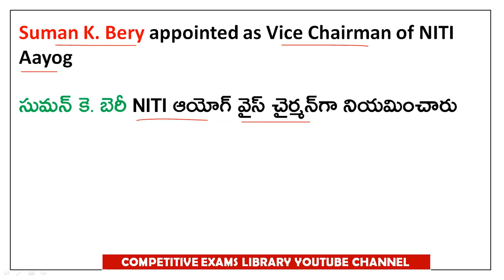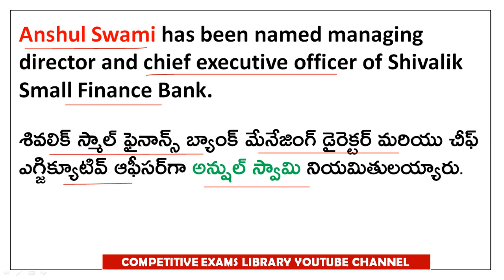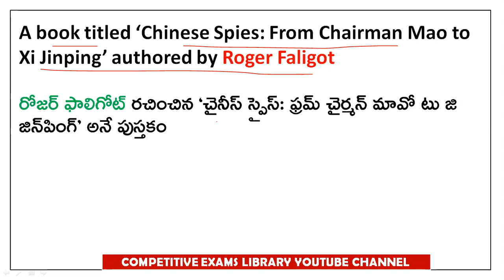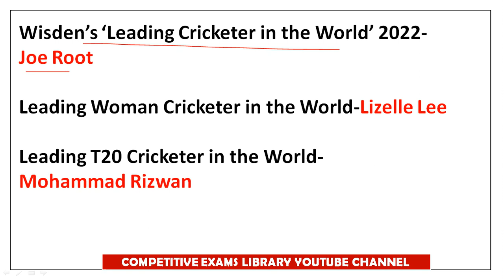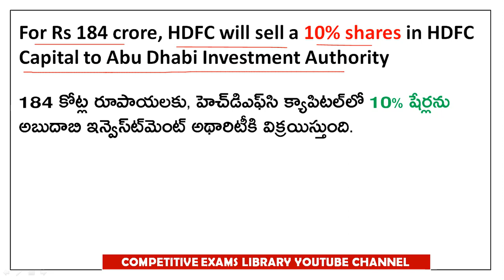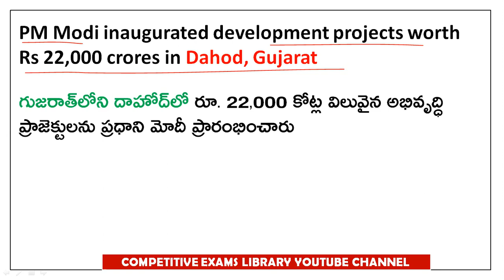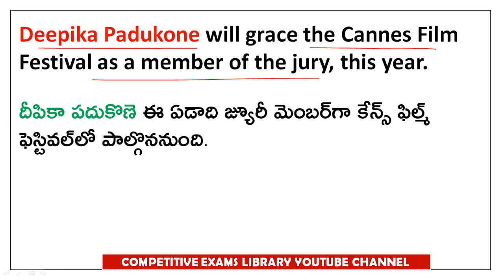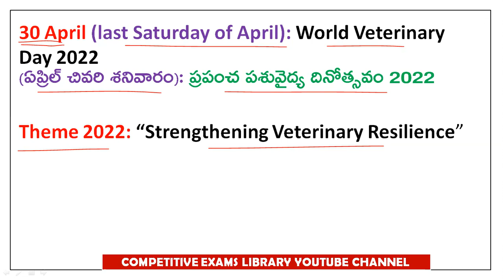APRIL Month 2022 Imp Current Affairs Part 4 In Telugu useful for all competitive exams | RRB